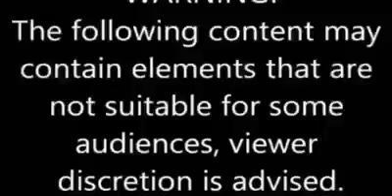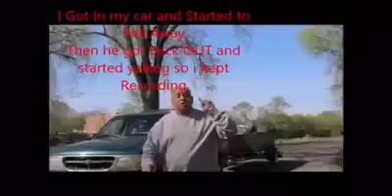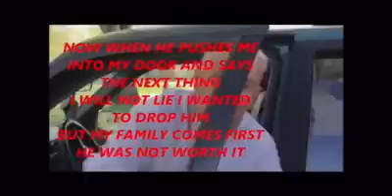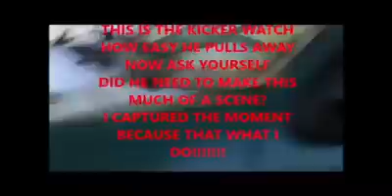Photo graphing Geese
A guy is photo graphing Geese and then all hell breaks loose.